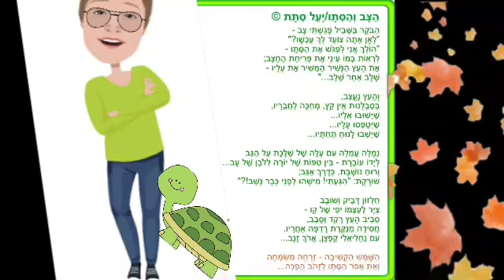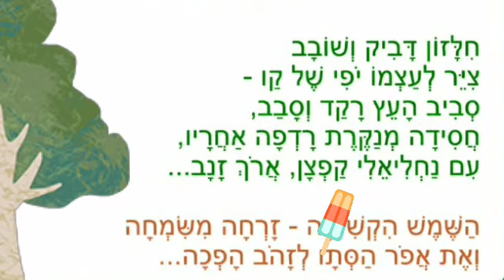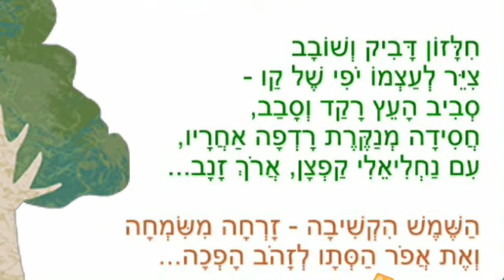הצב והסתיו, יעל סתת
שיר לסתיו של יעל סתת